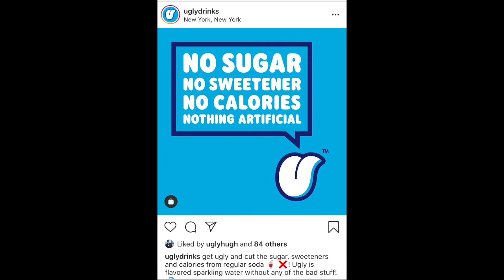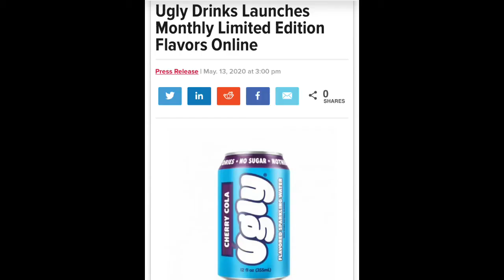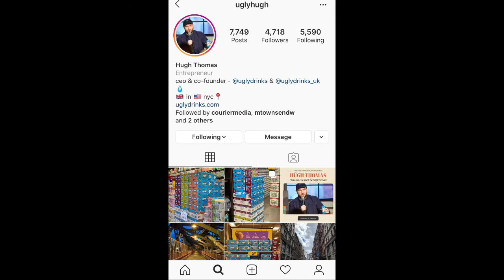Meet The Storytellers: Hugh Thomas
“I think it’s the most important part of any business. Too many brand stories haven’t been thought through and aren’t authentic. They copy each other and use similar brand cues. They don't speak from the soul about why they started their idea.”

In this episode of Meet The Storytellers, Ian Sanders chats to Hugh Thomas. Hugh is co-founder of Ugly Drinks.